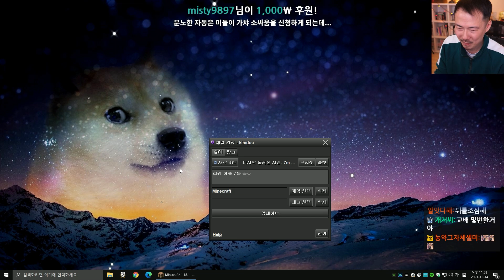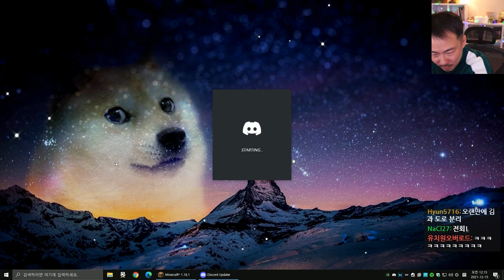[마크 요양원 시즌3]#19 드디어 얻은 희귀 우파루파! (21-12-14) | 김도 풀영상